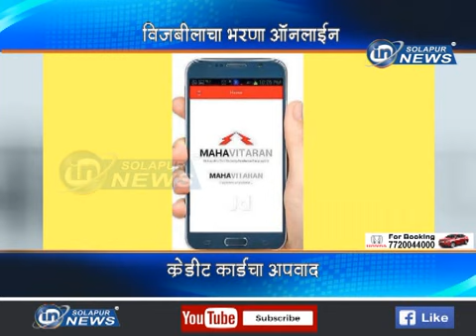MSEB BILL ON LINE | 13 06 2018 | IN SOLAPUR NEWS